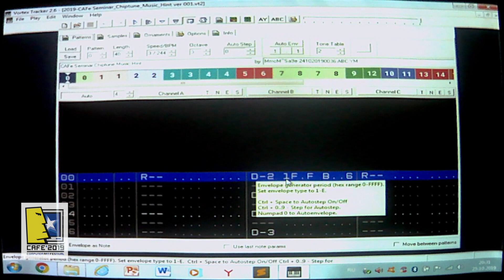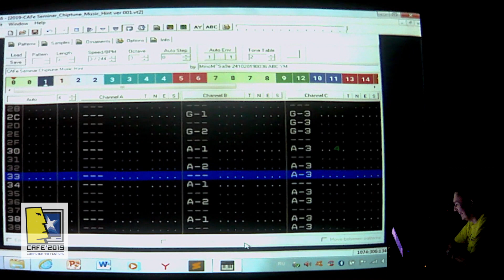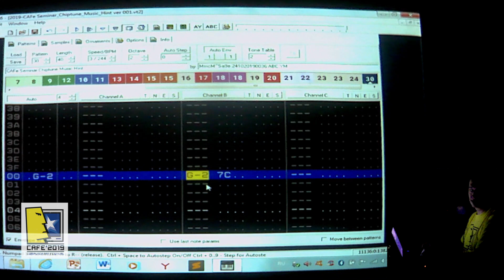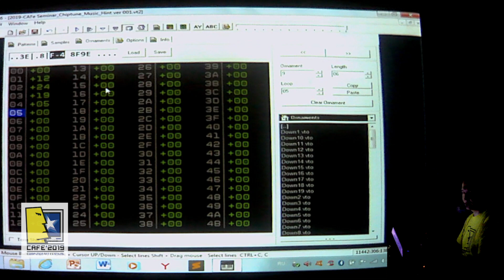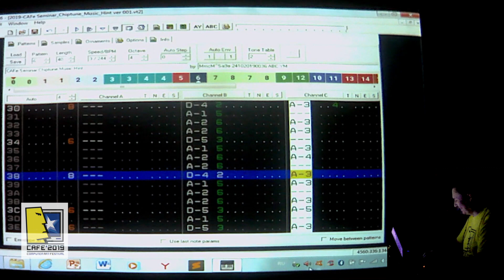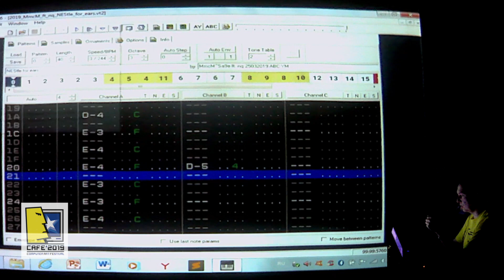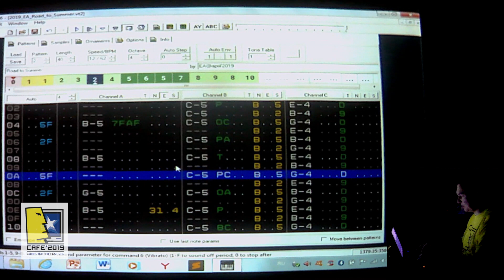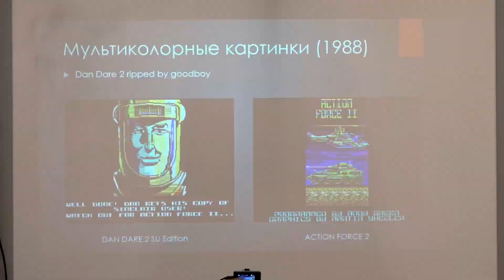Сергей Косов aka MmcM: «Магия 8 битного звука»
Сергей Косов (г.Самара) aka MmcM поделился секретами написания chiptune музыки — показал на живых примерах свои методы создания насыщенной композиции в рамках доступных трёх каналов процессоров